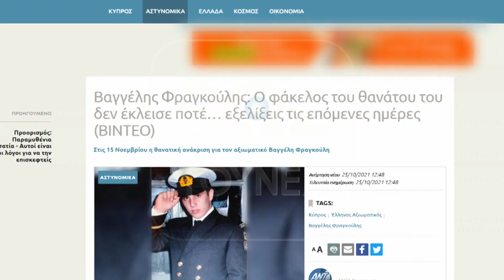ΚΥΠΡΟΣ: ΣΑΛΟΣ ΑΠΟ ΤΙΣ ΑΠΟΚΑΛΥΨΕΙΣ ΤΟΥ «ΤΟΥΝΕΛ» ΓΙΑ ΤΟΝ ΥΠΟΠΛΟΙΑΡΧΟ